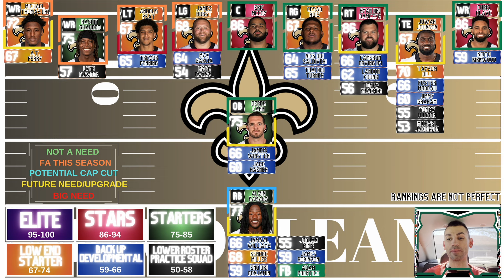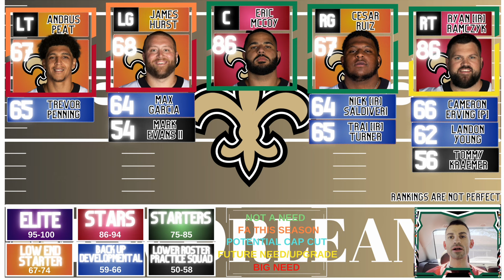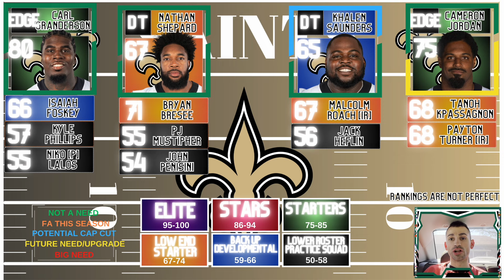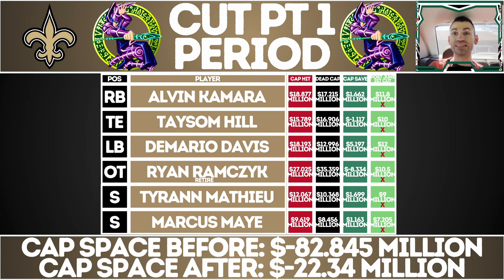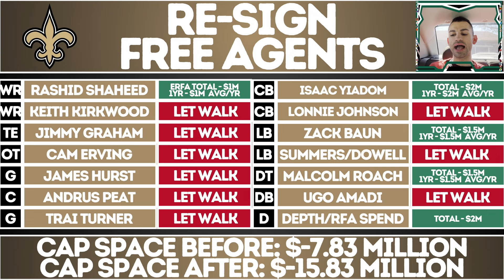New Orleans Saints 2024 NFL Mock Draft, Free Agency Strategy, and FULL OFFSEASON BREAKDOWN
NEW ORLEANS SAINTS OFFSEASON PREVIEW
2024 7 ROUND MOCK DRAFT, FREE AGENCY, AND ROSTER BREAKDOWN

Timecodes
0:00 - Intro
0:29 - Roster Breakdown
6:36 - Free Agency
11:42 - Mock Draft
16:21 - Summary